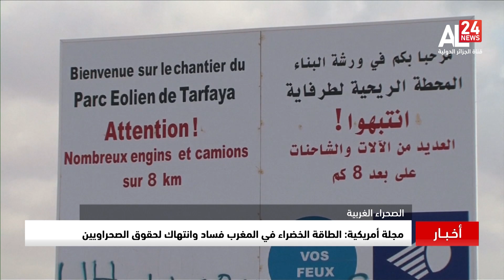مجلة أمريكية: الطاقة الخضراء في المغرب فساد وانتهاك لحقوق اللصحراويين